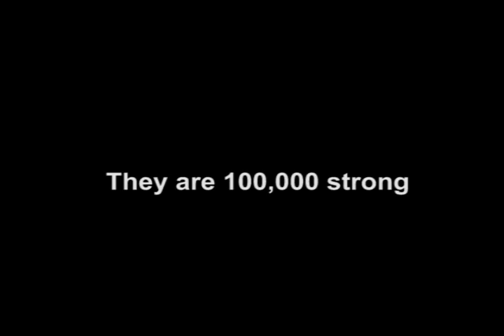The Warriors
Tribute to one of my favorite movies. Sorry that I messed up the aspect ratio.